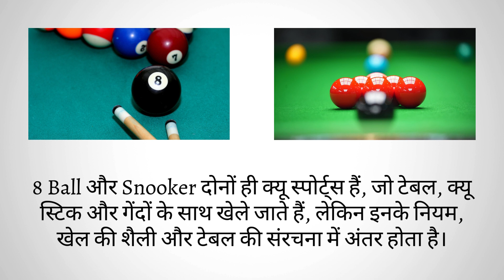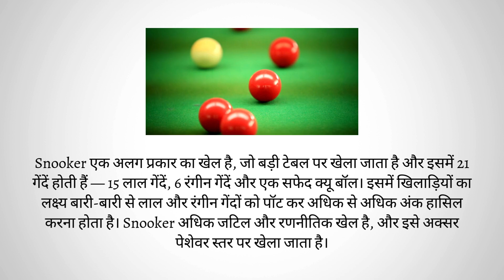Difference Between 8 Ball and Snooker in Hindi | 8 बॉल और स्नूकर में अंतर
8-बॉल और स्नूकर दोनों लोकप्रिय क्यू स्पोर्ट्स हैं, लेकिन उनके अलग-अलग नियम और रणनीतियां हैं। यह वीडियो इन दो खेलों के बीच मुख्य अंतरों की पड़ताल करता है, जो टेबल के आकार, गेंदों की संख्या और खेल के उद्देश्य पर ध्यान केंद्रित करता है। प्रत्येक खेल के बुनियादी नियमों और तकनीकों को जानें और पता लगाएं कि आपको कौन सा पसंद आ सकता है।

#8-बॉल

8-Ball and snooker are both popular cue sports, but they have distinct rules and strategies. This video explores the key differences between these two games, focusing on the table size, number of balls, and the objective of the game. Learn the basic rules and techniques of each game and discover which one you might prefer.